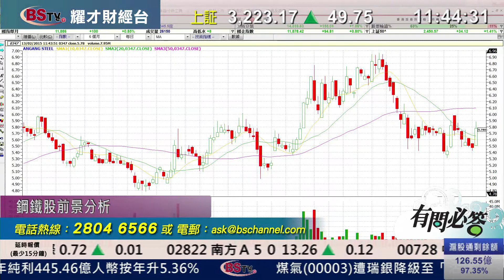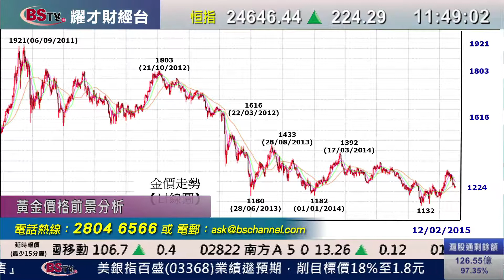耀才財經台 有問必答 葉不落 郭思治 - 內地鋼鐵股前景分析